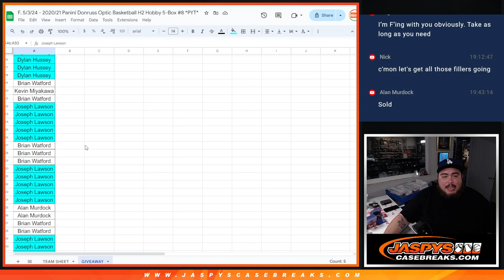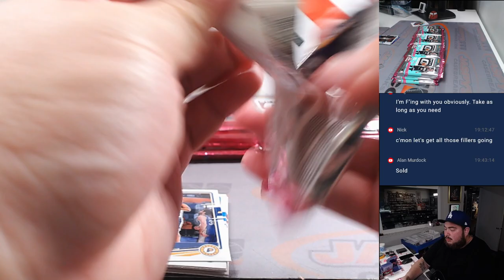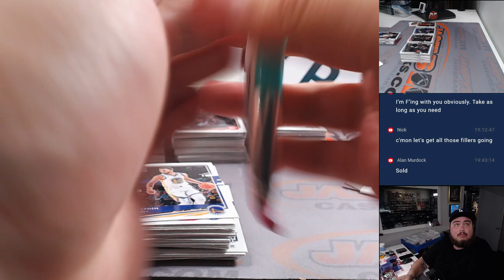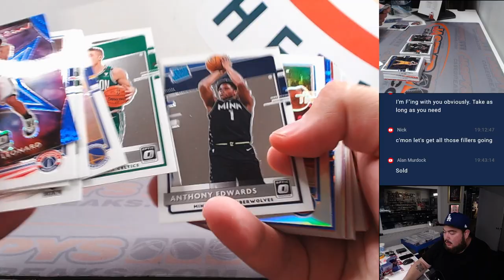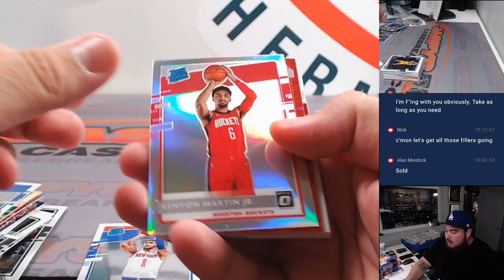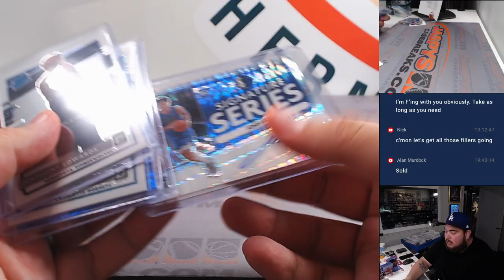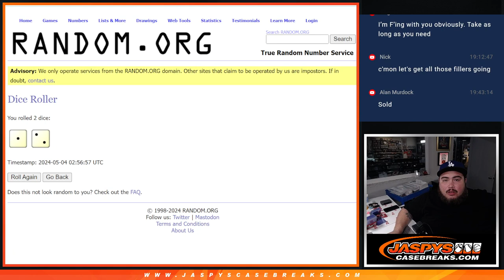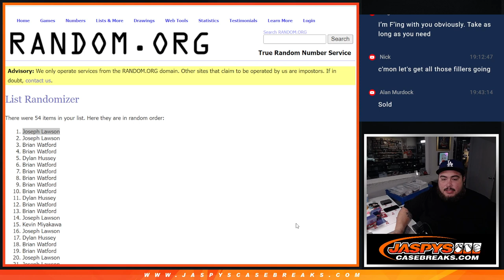F. 5/3/24 - 2020/21 Panini Donruss Optic Basketball H2 Hobby 5-Box #8 *PYT*